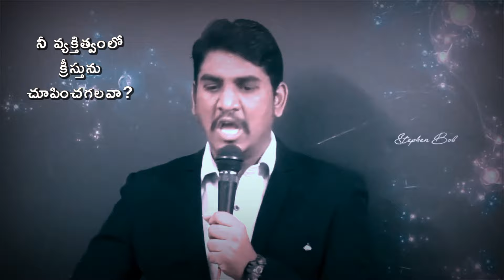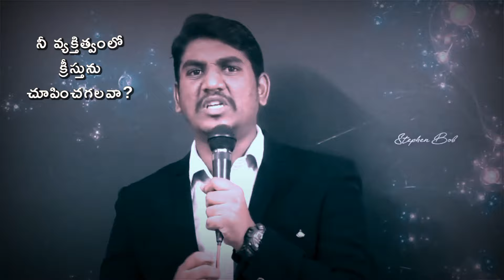నీ వ్యక్తితంలో క్రీస్తును చూపించగలవా? Spiritual Msg by Bro Stephen Bob Anna garu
Praise the lord my dear brothers and sisters.

NOTE: THIS VEDIO IS ONLY FOR GOSPEL PURPOSE AND TELLING BIBLE TRUTH TO ALL PEOPLE.

***PLEASE REMEMBER.***

S Vijay Prasad reddy anna messeges
Vamsi Anna messeges
James Anna messeges
Stephen Bob Anna messeges,
Kanthikala Messeges.